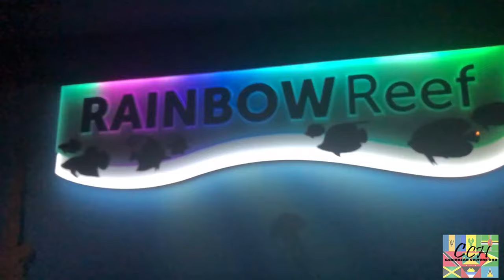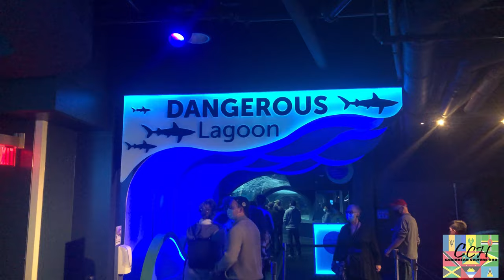Ripley's Aquarium walk through with Relaxing Stress Relieving Tropical Steel Drum Music Mix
CCH TV
Caribbean Culture Hub 2021

Relaxing steel pan music Ripley's Aquarium
Family Trip To Ripley's Aquarium Toronto walk through with Relaxing Stress Relieving  Tropical Steel Drum Music Mix
Relaxing Stress Relieving Tropical Steel Drum Music Mix Trinidad- Caribbean Beach Meditation Sleep,  tropical aquarium with relaxing steel pan music.
Friday Night Jazz - Monthly Jazz Series - Ripley's Aquariums

Caribbean Culture hub channel is a collection of videos of caribbean carnival Culture both old and new soca,, calypso, steel pan and chutney soca music. Home of retro old school soca, old calypso and old chutney soca live video.  Collection of best Live Soca, steel and Calypso music from calypso Monarch, Soca monarch and panorama. The term Caribbean Culture summarizes the artistic, musical, literary, cultinary and social elements that are representative of Caribbean People. Carnival Soca, calypso , chutney soca, steel pan, Reggae and Zouk music are a huge part of Caribbean culture both in and outside of the Caribbean. Best Of Caribbean Music and Culture.